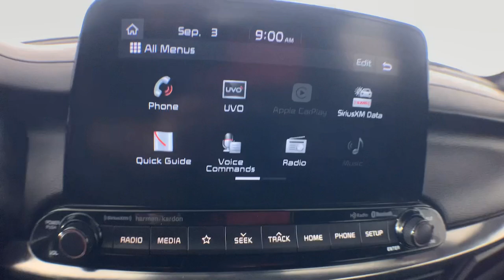2020 Kia Forte Colonie, Albany, Saratoga Springs, Clifton Park, Schenectady, NY 40829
Clear White Used 2020 Kia Forte GT-Line available in Colonie, New York at DeNooyer Chevrolet. Servicing the Albany, Saratoga Springs, Clifton Park, Schenectady, NY area.

DeNooyer Chevrolet
127 Wolf Road

CARFAX One-Owner. Clean CARFAX. Clear White 2020 Kia Forte GT-Line FWD CVT 2.0L 4-Cylinder MPI 4-Wheel Disc Brakes 6 Speakers ABS brakes Air Conditioning Alloy wheels AM/FM radio Apple CarPlay & Android Auto Brake assist Bumpers: body-color Cargo Net Carpet Floor Mats Cloth & Leatherette Seat Trim Delay-off headlights Driver door bin Driver vanity mirror Dual front impact airbags Dual front side impact airbags Dual Illuminated Sliding Visor Vanity Mirrors Dual-Zone Full Automatic Air Conditioning Electronic Stability Control Exterior Parking Camera Rear Front anti-roll bar Front Bucket Seats Front Center Armrest Front fog lights Front reading lights Front Sport Seats Front wheel independent suspension Fully automatic headlights GT-Line Premium Package Heated door mirrors Illuminated entry Leather Shift Knob Leather steering wheel Low tire pressure warning Occupant sensing airbag Overhead airbag Overhead console Overhead LED Front & Rear Reading Lamps Panic alarm Passenger door bin Passenger vanity mirror Power door mirrors Power steering Power Sunroof Power windows Radio data system Radio: AM/FM/MP3 Audio System Radio: AM/FM/MP3 harman/kardon Premium Audio System Rear seat center armrest Rear window defroster Remote keyless entry Security system Speed control Split folding rear seat Spoiler Steering wheel mounted audio controls Tachometer Telescoping steering wheel Tilt steering wheel Traction control Trip computer Turn signal indicator mirrors Variably intermittent wipers Wheels: 17 Graphite Finish Alloy Wireless Phone Charger.brbrPlease reach out to schedule an appointment for a viewing @ 29/40 City/Highway MPGbrbrAwards:br * JD Power Initial Quality Study (IQS)